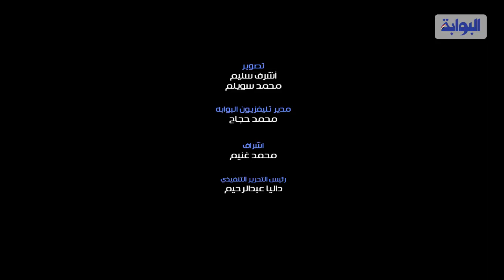شاهد ماذا قال الطلاب عن امتحان الفيزياء والتاريخ اليوم